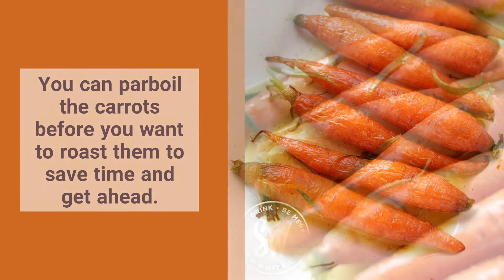Roasted Baby Carrots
In this quick and easy roasted baby carrots recipe, I create a simple and delicious way to make this brilliant side dish. I parboil the baby carrots to get their roasting time even quicker. This is brilliant for when you're making a big roast dinner and might be running out of space in the oven. you can even parboil the carrots earlier in the day and roast them when you're ready.